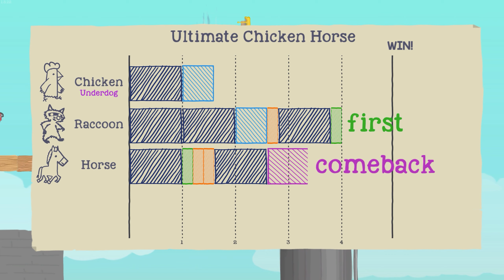Chicken Horse Shenanigans 1